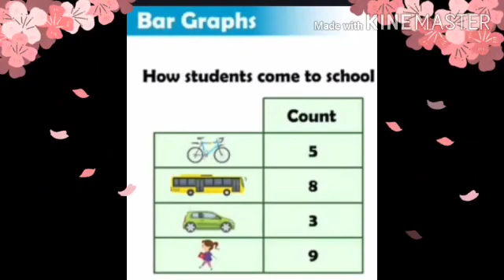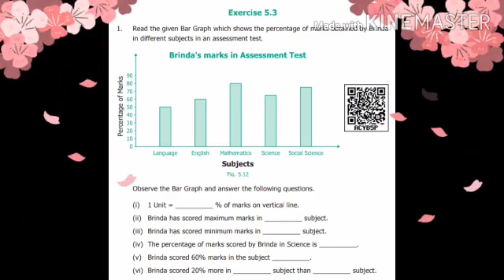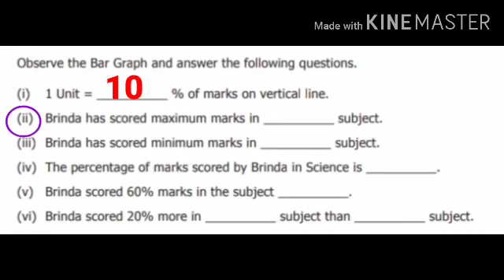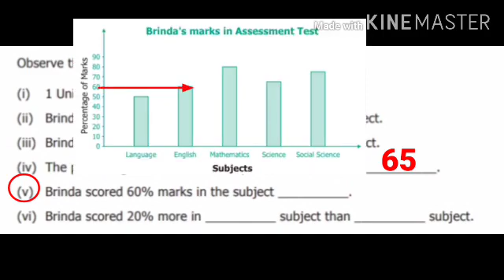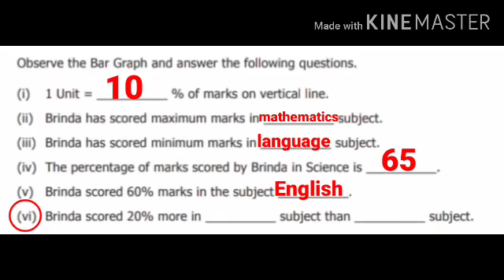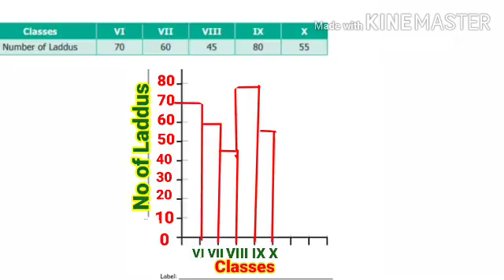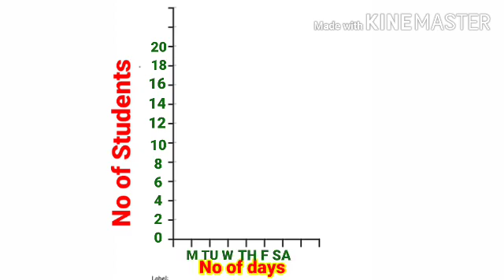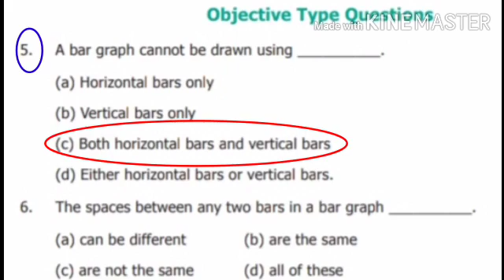6 Math Unit 5 part 3